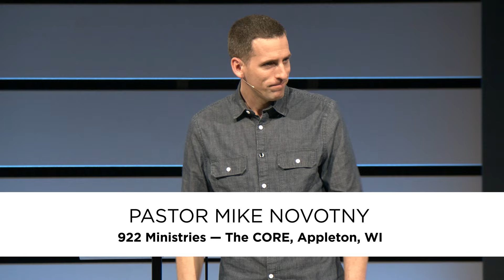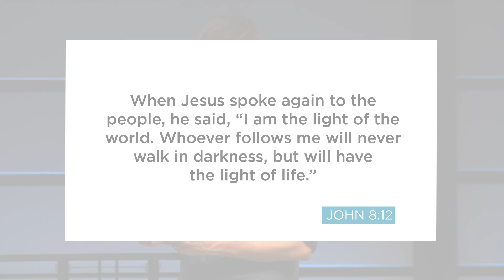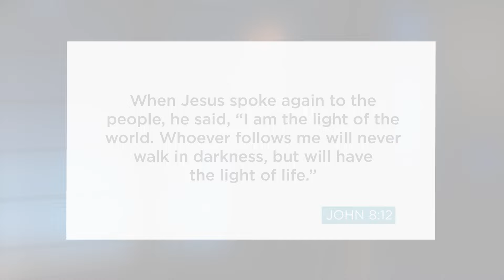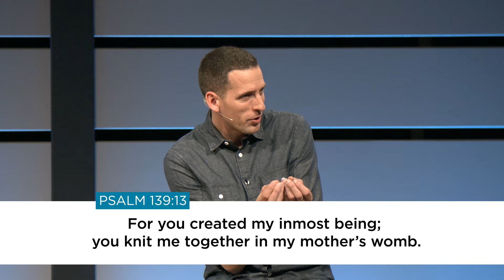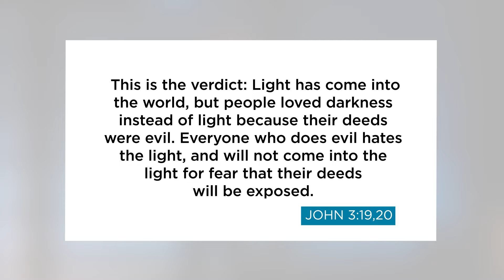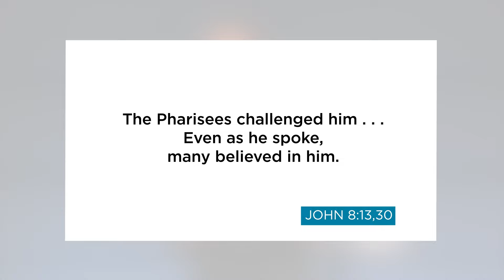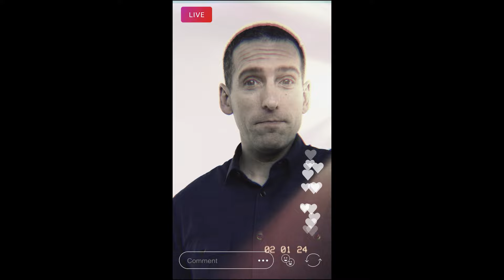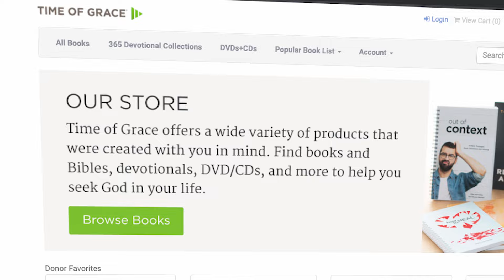Jesus nofilter: Without Jesus, There's Only Darkness // Mike Novotny // Time of Grace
What did Jesus mean when he said he was the Light of the world? Pastor Mike continues this series that looks at the offensive, unfiltered, and hard teachings of Jesus. In this message, Pastor Mike unpacks what Jesus taught when he talked about light and darkness and what that means for us.